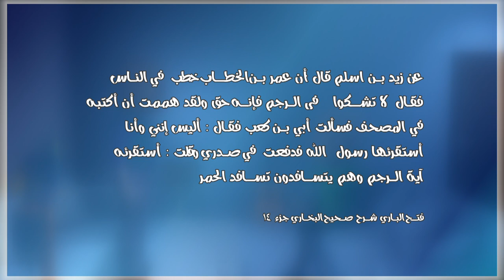101 تسافد الحمير